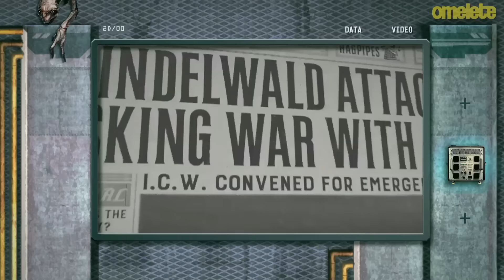Vimos 10 minutos de Animais Fantásticos! | OmeleTV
Tivemos o prazer de assistir aos primeiros dez minutos de Animais Fantásticos e Onde Habitam, o novo filme da franquia Harry Potter no cinema! Neste OmeleTV, detalhamos o que foi visto, especulamos sobre a nova série e revelamos alguns segredos do set de filmagem.